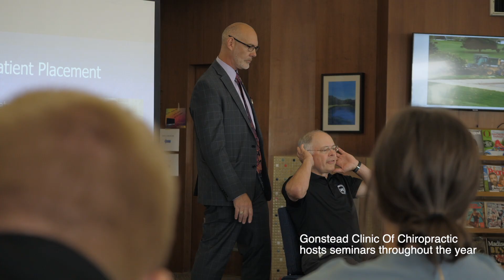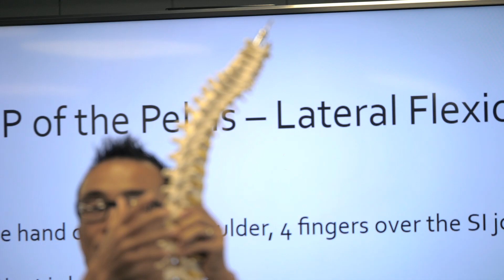Preservation Of The Gonstead Clinic Of Chiropractic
Your gift provides vital support to Preservation of the Gonstead Chiropractic Clinic.

CALIFORNIA: O'hara Chiropractic - Dr. Sarah O'hara & Dr. Lori O'hara

HAWAII: Cornerstone Community Chiropractic - Dr. Aki Oshita

ILLINOIS: Optimize Chiropractic - Dr. Hyunjung Lee

IOWA: Family First Chiropractic Wellness Center - Dr. Jack Hinderman & Dr. Jenny List

IOWA: Lawlor Family Chiropractic - Dr. Josh Lawlor & Dr. Brittany Cedar

MINNESOTA: Precision Chiropractic Services - Dr. Joshua Burnham

NEW JERSEY: Total Life Chiropractic & Wellness - Dr. Patrick Ryan

NORTH CAROLINA: Thornton Chiropractic Health Center - Dr. Amy Gaitlin